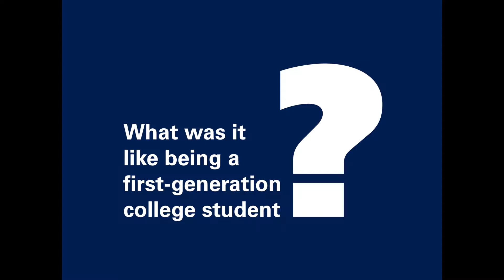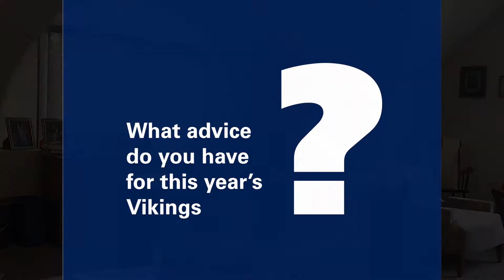Welcome Back! A Message from President Keenan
Welcome back to campus, Vikings! As we kick off the 2018-19 academic year, we asked President John Keenan a few questions about his own college experience.